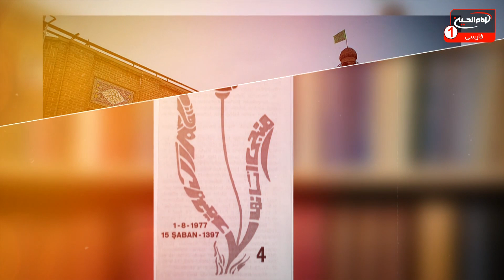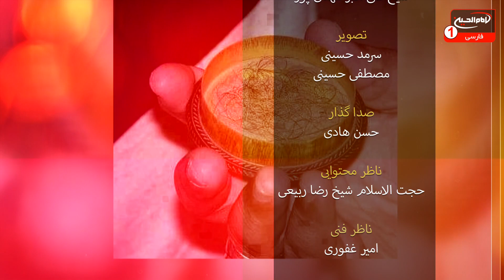دفتر خاطرات (23): زندگی نامه حجت الاسلام والمسلمین مهدی پور، کربلا، 1442 ق